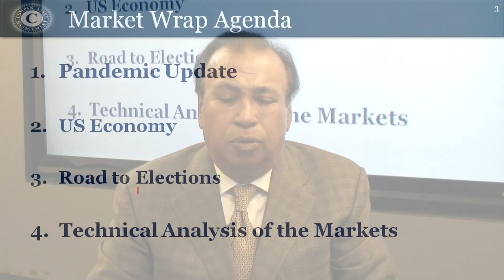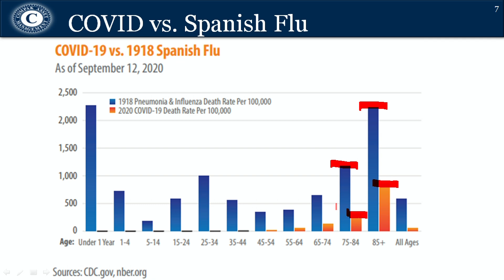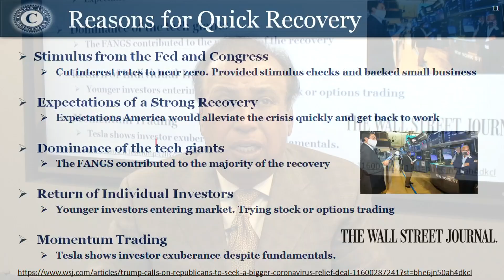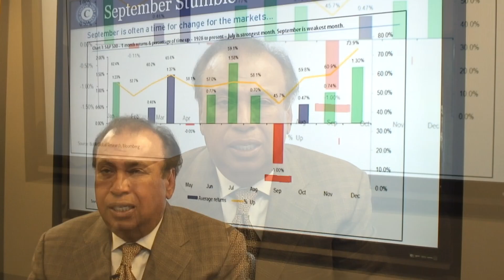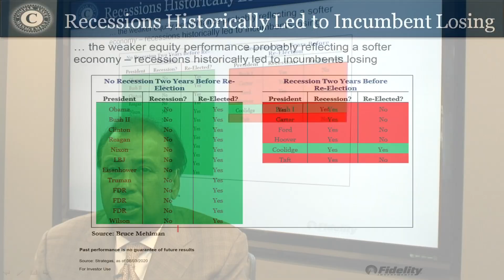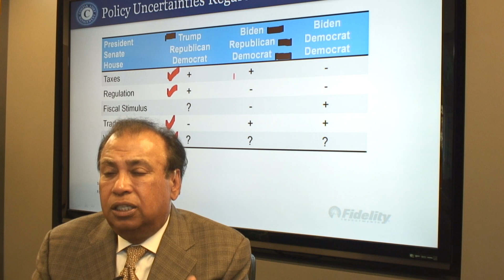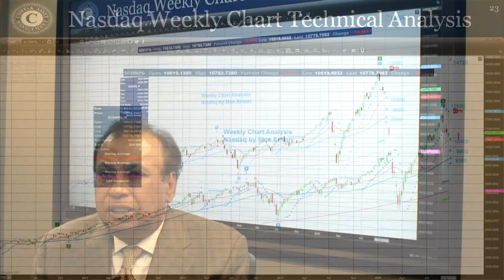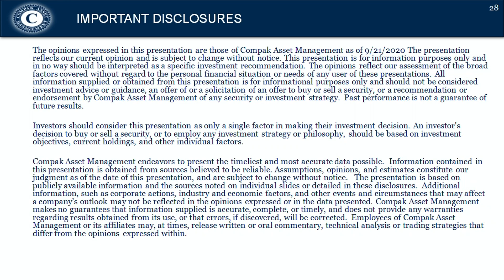Sep 21 - Compak Market Wrap Weekly Update - Moe Ansari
Want to have Moe Ansari  help with your financial objectives and get your portfolio on track?

Want a 1 on 1 with Moe? Sign up and we will schedule a date & time that works for you!

Market Wrap with Moe Radio Show App
App Store